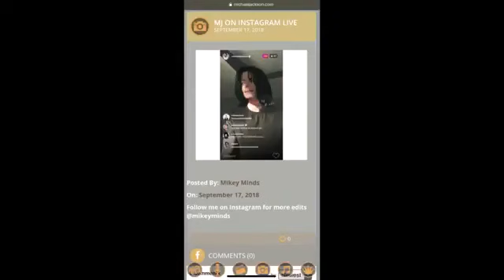Michael Jackson live Instagram really!!!